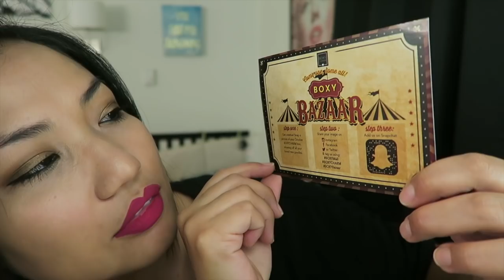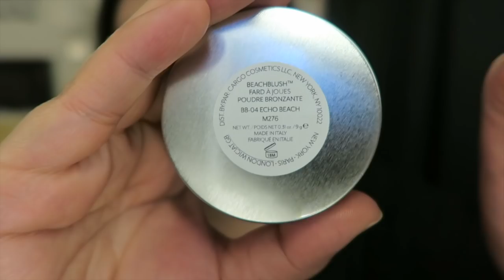10月のBoxyCharm紹介Unboxing October BoxyCharm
BoxyCharmは月々＄２１で買えるボックスです。毎月入ってるものは違くて、４−５点のフルサイズコスメとかが入ってる。中身はいつも合計で＄１００以上するみたい❤️